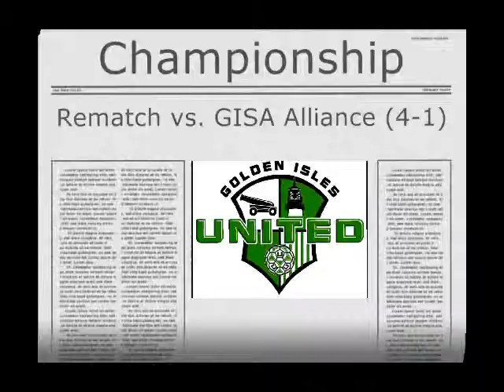2011 Jekyll Holiday 3v3.wmv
Jekyll Island Holiday 3v3.  U12 Boys Champions